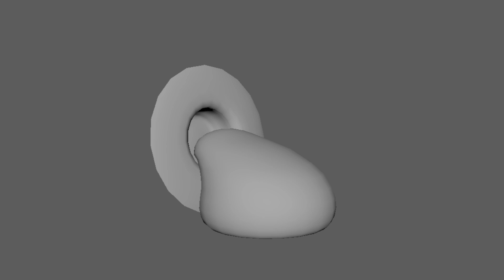Jelly Hero Attack